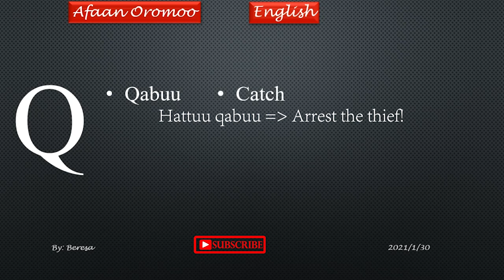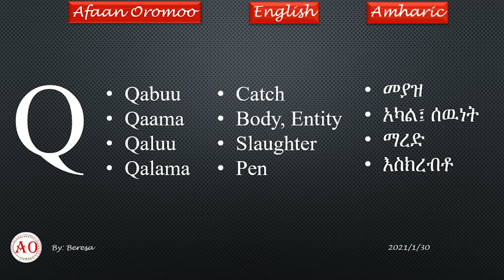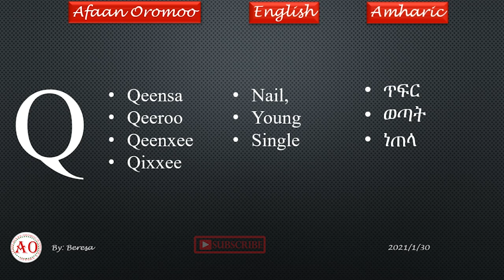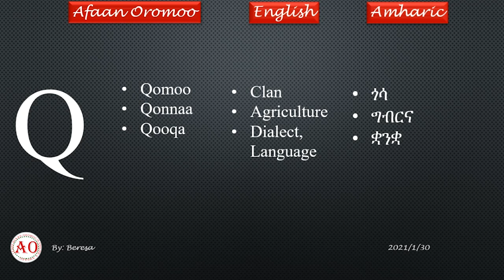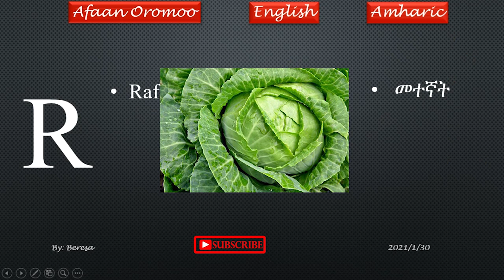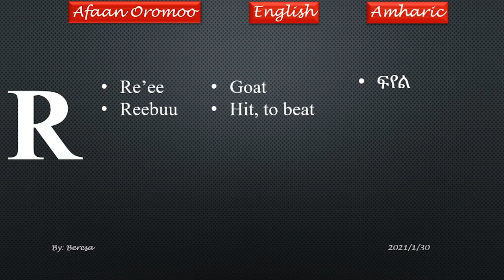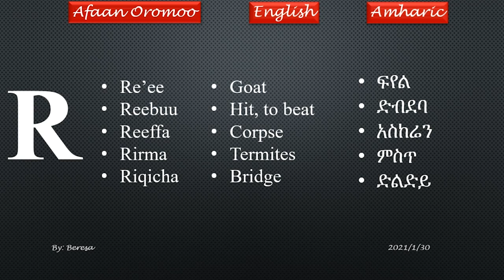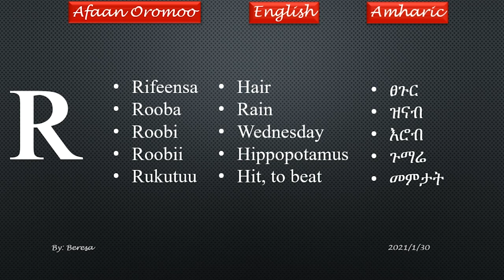Learn Afaan Oromo basic words in alphabets q to r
Afaan Oromo lesson speaking course - learning Afaan Oromo online.

Other tutorials link down here